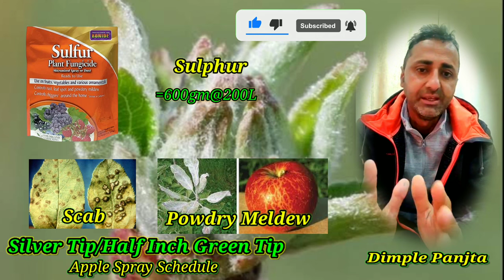Half- Inch Green Tip और Pink Bud Stage पर 2 Spray से होगी||सेब की बंपर Fruit Setting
जानिए Half- Inch Green Tip और Pink Bud Stage पर 2 Spray से होगी||सेब की बंपर Fruit Setting||

which fungicide is best at green tip stage?
which spray is best for apple growth?
what is green tip stage apple?
what is the best time to spray apple trees?
what do you on pink bud stages apple?

 For Apple Spray  Schedule (2021)

Latest Apple Variety Review (2020-21)

Please Check this link...

Please support for my channel